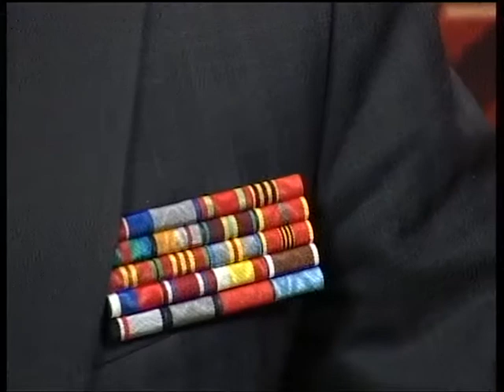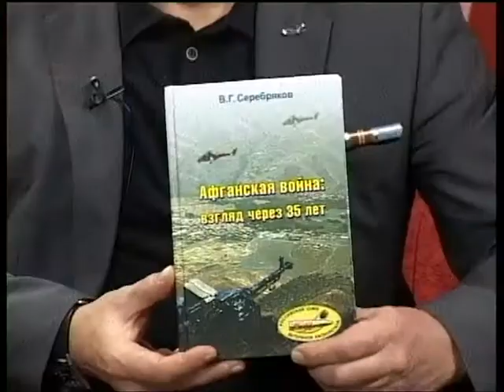Городские встречи 24.12.17 Валерий Конопацкий и Сергей Караев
Председатель Рязанского союза ветеранов и председатель регионального отделения общественной организации "Российский союз ветеранов Афганистана"